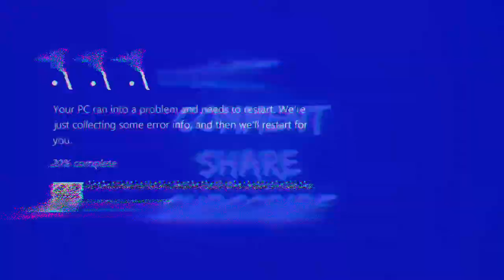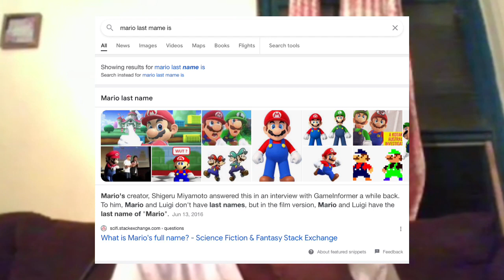SML Movie: Mario The Babysitter Reaction!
SML Movie: Mario The Babysitter! | BigRion16
In this video we react to SML Movie: Mario The Babysitter!. Mostly reacted to this because the Remake SML Movie: Jeffy Reaction! Got 20 likes so I promise to react to this. Honestly I find the original better mostly because the remake really didn’t add anything and makes the original feel like it didn’t age well in my opinion.